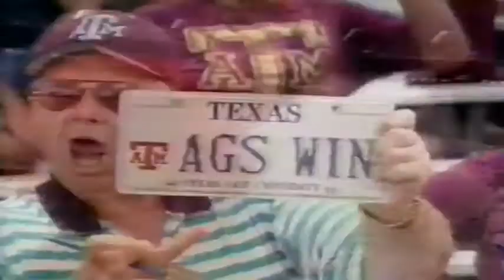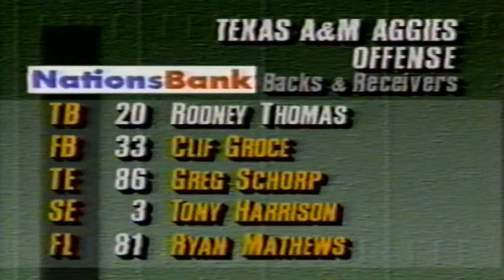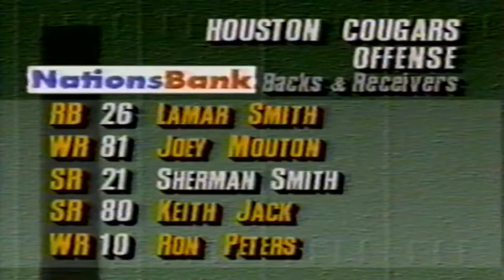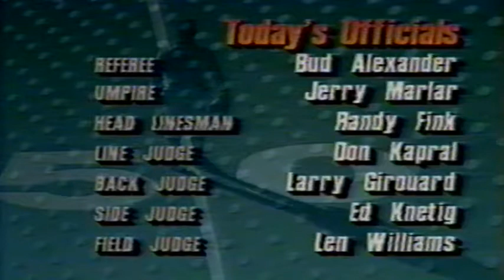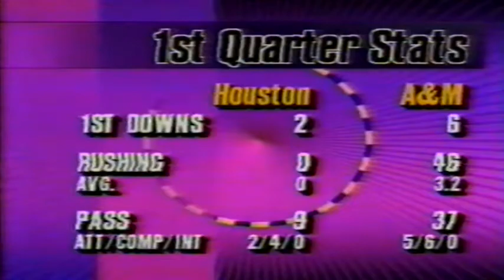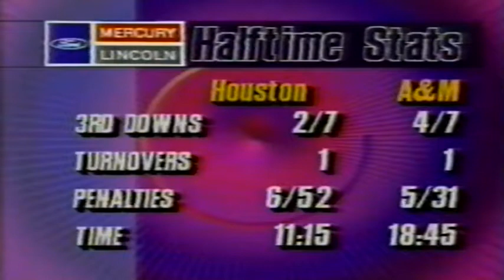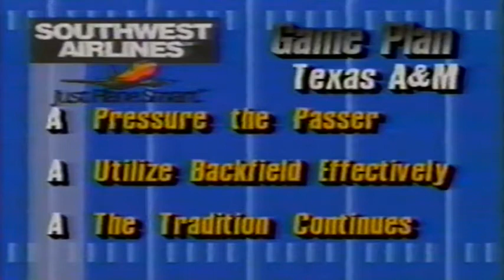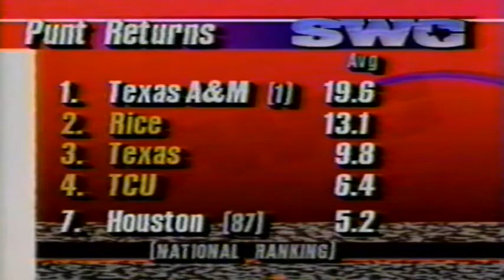October 9, 1993 - Houston @ #14 Texas A&M